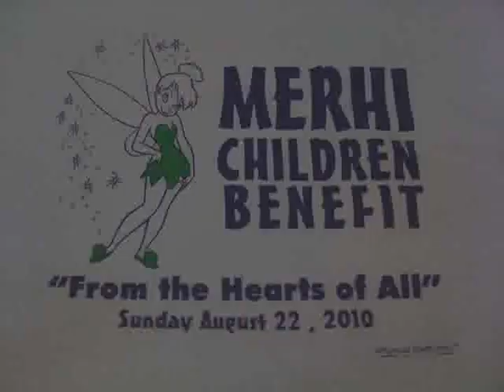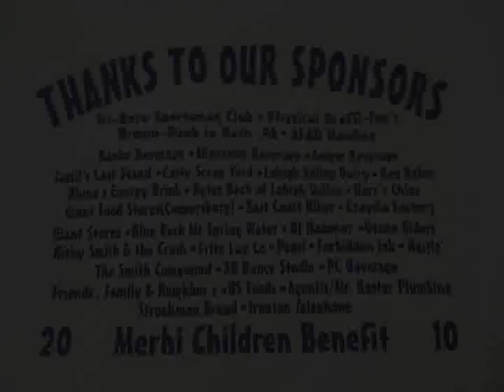Merhi Children Benefit 3 Bands 1 Cause Aug 22, 2010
Merhi Children Benefit 3 Bands 1 Cause
August 22, 2010 at Tri-Boro Sportsmans Club
Northampton, Pennsylvania
The Ozone Riders, Ricky Smith & The Crush, Smith Compound Band
God Bless America where we can be Free